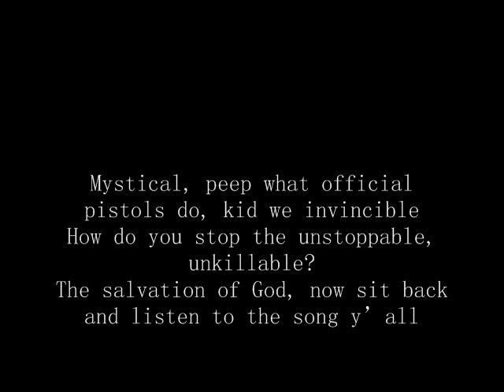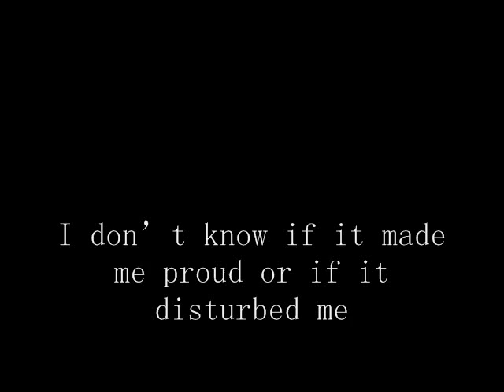Ill Bill & Vinnie Paz - Children Of God Lyrics